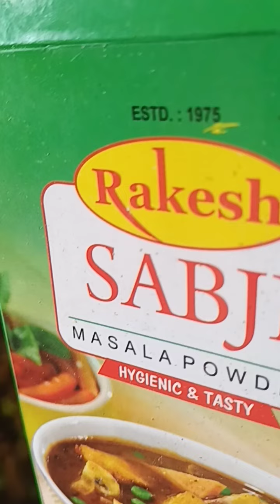Dehati Style Mixed-Veg| Within Five Minutes|food| foodie | January 2, 2022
Hi! I’m Shane. On my channel @CAREER_PATH_POINT , you will find Food vlog video. I love food blogging sharing my experiences with you.